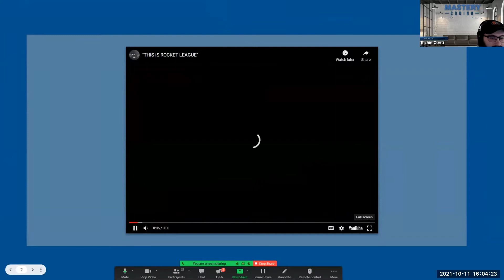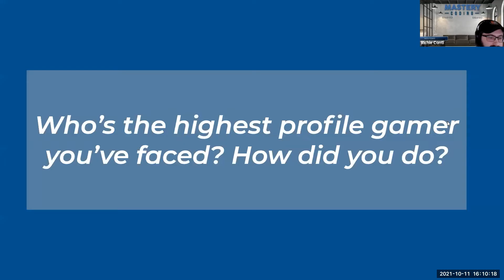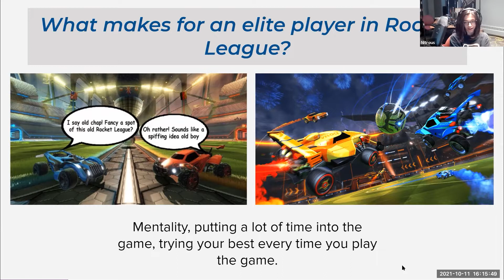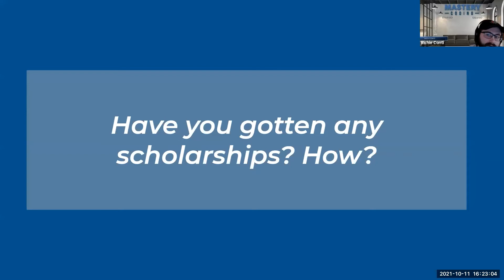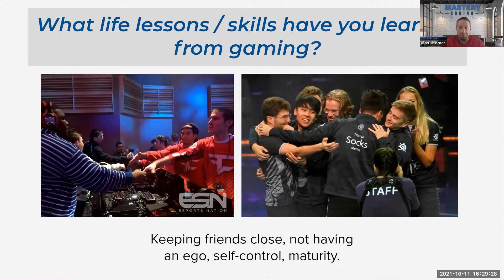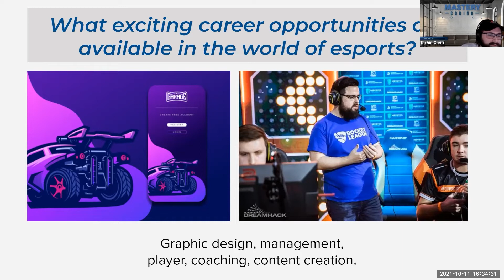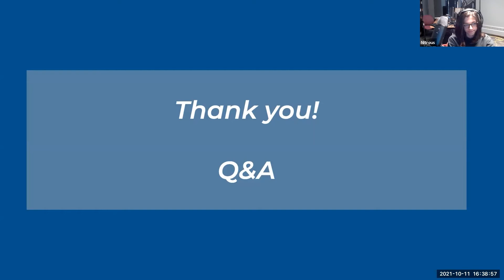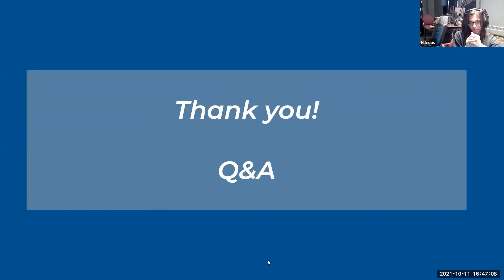Meet a Rocket League Pro ft. "Nitrous"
This was the first in a series of three webinars where we talked to professional esports athletes from different games. For the Rocket League edition of the "Meet a Pro" webinar series, CEO of Mastery Coding, Alan Sitomer and the Director of Pathway Esports, Rich Conti, had a chance to sit down with Zander, a.k.a. "Nitrous", a pro Rocket League player. They talked about in-game tips, strategies, and keys to success as an esports athlete. This was followed by a short Q/A session. Tune in to our other videos in this series, to hear what Overwatch and Fortnite pros have to say.

Information and registration details for the academic esports program at EPIC can be found